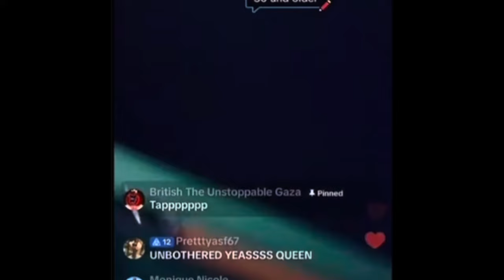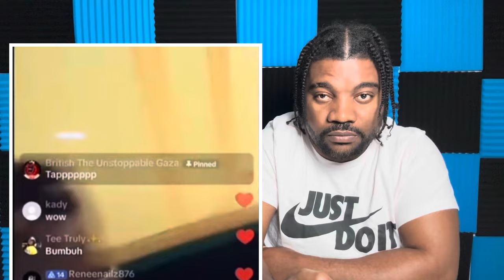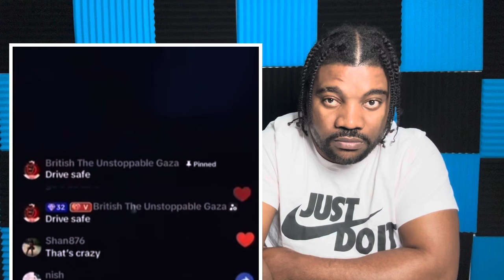BREAKIN! WORL DAWG SH0T & FRIEND DE@!D VYBZ KARTEL Ex Shorty Run From Gvnshot! VYBZ KARTEL TALK LIVE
ricstormtv vybzkartel WORL DAWG GET ATTACK, SHAWN STORM AND VYBZ KARTEL LIVE STREAM AND PREMIER NEW RUM, SHORTY AT PARTY AND GVNSHOTS FIREDD .. LIKE SHARE AND SUBSCRIBE TO this channel to get access to perks

If you like my content and would like to donate you can do so on PayPal